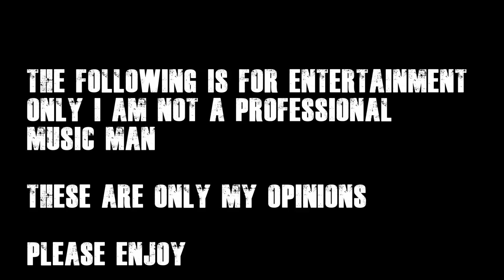DAVID PHELPS Heaven's Shore (Stories & Songs) Reaction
G'day guys, today we are reacting to David Phelps with Heaven's Shore.